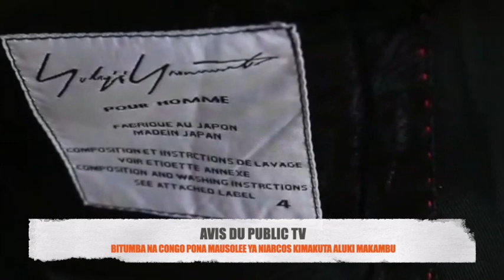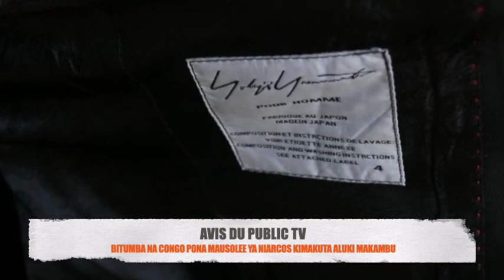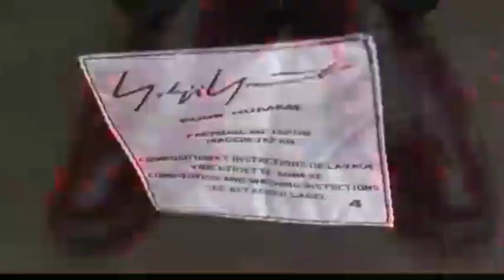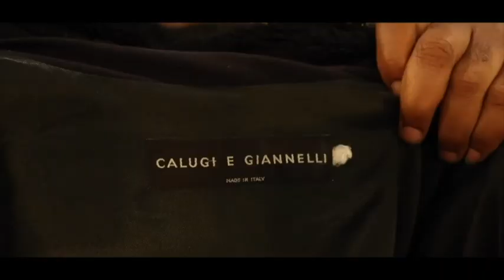BITUMBA NA CONGO PONA MAUSOLEE YA NIARCOS KIMAKUTA ALUKI MAKAMBU